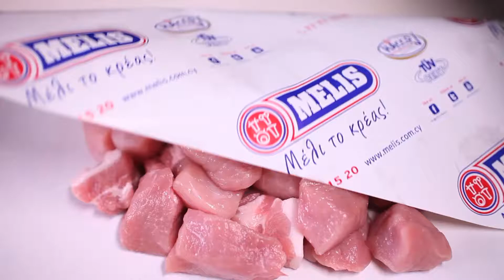Δεκαπενθήμερο Προσφορών_04-17/09/17